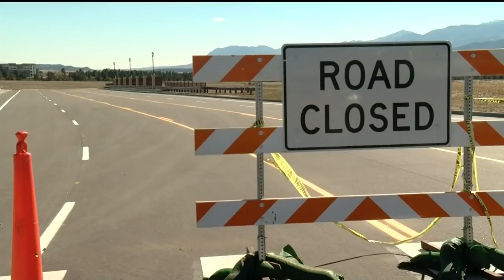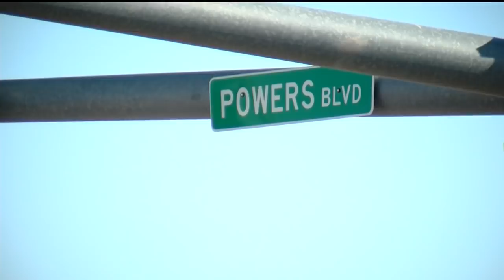‘Bridge to Nowhere’ in North Gate to open soon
A bridge in North Gate that appears to lead to nowhere will open in a matter of weeks, ushering in a new wave of rapid development that will ultimately include a connection of Powers Boulevard to I-25.